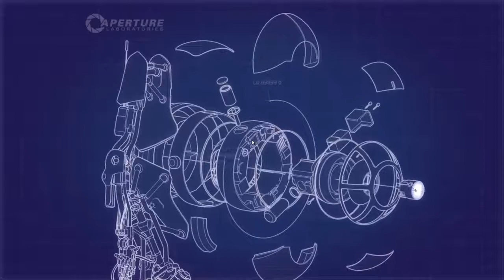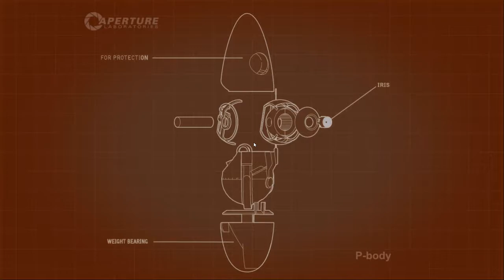Portal2 👬 018: Einmal Feuer bitte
Portal 2 [deutsch] Teil 018. Ein Let's Play Together mit dem Gorileer von Affen Stark.

Da wird man als Android in einer Versuchsanlage für Menschen ausgesetzt und von der zynischen und echt nervigen GLaDOS durch verschiedene Testaufgaben getrieben. Gut das wir Beide mit einer Portalkanone umgehen können. So bahnen wir uns einen Weg durch die Aufgaben bei Portal 2.

Über Portal 2:

Portal 2 ist ein Computerspiel von Valve und der Nachfolger von Portal. Das Spiel wurde am 5. März 2010 angekündigt und am 19. April 2011 für PC und Mac via Steam sowie am 21. April 2011 durch Electronic Arts für die Spielkonsolen Xbox 360 und PlayStation 3 veröffentlicht. Am 25. Februar 2014 folgte eine Version, die Linux unterstützt.[1]

Portal 2 vereint Rätsel- und Plattformelemente, die vom Spieler aus der Egoperspektive mit Hilfe des sogenannten Aperture Science Handheld Portal Device, oder kurz Portal Gun, bewältigt werden müssen. Mit diesem Gerät können innerhalb des Spiels auf bestimmten ebenen Flächen zwei miteinander verbundene Portale erzeugt werden, durch die die Spielfigur und Gegenstände bewegt werden können. Zusätzlich wurden neue Spielelemente in Portal 2 hinzugefügt, darunter drei verschiedene Gele, die die Oberflächeneigenschaften von Decken, Wänden, Böden und Gegenständen verändern sowie Traktorstrahlen, Lichtbrücken und Laser.

Die mit * gekennzeichneten Links sind Refer-Links. Wenn Du diesem Link folgst und dann dort etwas kaufst (und das mache bitte nur freiwillig), dann verdient der Verlinkende (also in diesem Fall ich) ein paar Cent daran, ohne das Dir dadurch Mehrkosten entstehen. Amazon als Beispiel verdient dann einfach etwas weniger an diesem Produkt.